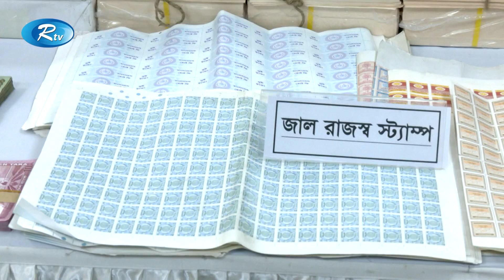অবৈধ জাল জুডিশিয়াল ও নন জুডিশিয়াল স্ট্যাম্প তৈরীর সঙ্গে জড়িত ৪ সদস্যকে গ্রেফতার | Rtv News